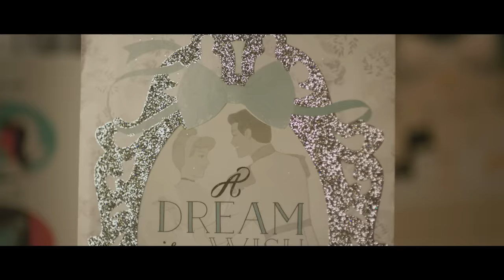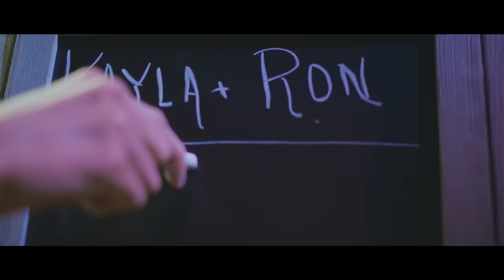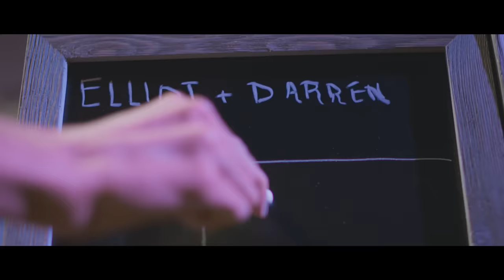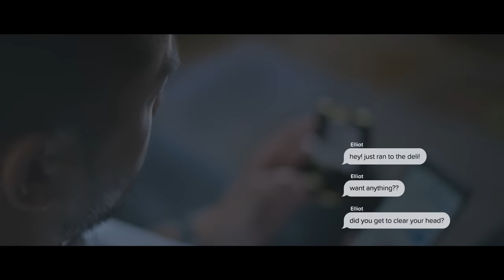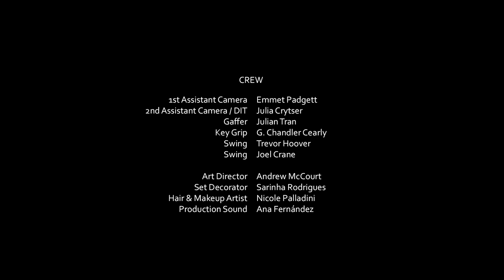ENGAGED (2019) | Gay Short Film Romantic Comedy | Daniel K. Isaac, Ryan Jamaal Swain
'ENGAGED' is a gay romantic comedy short film written and directed by David Scala. Darren (Daniel K. Isaac) wants to propose to his longtime boyfriend Elliot (Ryan Jamaal Swain). What could possibly go wrong?

// OFFICIAL SELECTIONS
QFest St. Louis
and more...

// CAST
Darren: Daniel. K. Isaac
Elliot: Ryan Jamaal Swain
Lara: Victoria Meade
Kayla: Candace Maxwell
Michelle the Game Show Host: Maricelis Galanes
Ron: Tucker Lewis
Camilla: Denise Rendor
Jerry: Jared Baglietto
Waitress: Morgan McCourt
Proposal Woman 1: Jessica DiSalvo
Proposal Man 1: Mark DiStefano
Proposal Woman 2: Hannah Kloepfer
Proposal Man 2: Dan Gonon
Hector: Gabriel Awan
Lucia: Noreen Quadir
Cab Driver: Francis James

// CREW
Writer & Director: David Scala
Producers: Chester Algernal Gordon, Marzy Hart, Daniel Ornitz, Carrie Radigan, David Scala
Director of Photography: Jesse Coyote Sanchez-Strauss
Production Designer: Daniel Ornitz
Costume Designer: Chester Algernal Gordon
Composer: Ariel Marx
Production Sound: Ana M. Fernandez
Art Director: Andrew McCourt
Set Decorator: Sarinha Rodrigues
Hair and Makeup Artist: Nicole Palladini
Editor: David Scala
First Assistant Camera: Emmet Padgett
Second AC / DIT: Julia Crytser
Gaffer: Julian Tran
Key Grip: G. Chandler Cearly
Swing: Trevor Hoover
Swing: Joel Crane
Assistant Director: Carlin McCarthy
Re-recording Engineer and Sound Mixer: Arjun G. Sheth
Colorist: Nicole Benoit
Visual Effects Producer: Azhar Kotadia
Production Assistants: Hannah Lane, Olga Ryrakhovsky
Set Photographer: Bruna Lacerda

// ADDITIONAL CAST
Romantic Restaurant Patrons:
Kelly Chen, Valeria Flores, Christine McMahon, Isaac Nashed, Kielee Neal, Jocelyn Reyes, Tatiana Steward, Roberta Turner, Blake Welti, Kenya Williams

Engagement Party Guests:
Roberta Accioli, Rodney Colon, Kristin Haran, Tiffany Mazzacone, Fatima McGruff, Michael Murphy, Reyo Regal, Yae Stratton, Melanie Terranova, David Valentino

Bar Patrons:
Candice Clarke, India Joseph, Erin Michelle Sullivan, Sherrod Williamson, Bartender: John Oliva